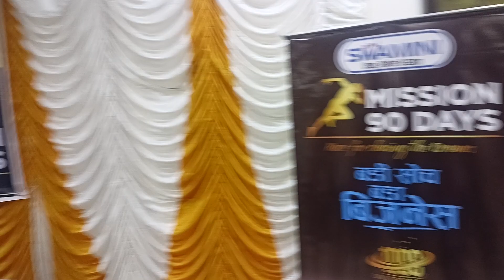स्वामिनी MD सर् / मुम्बई महाराष्ट्र में क्या बोले / Swamini life / MD Sunil khot sir /swaminilife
- घर से DAILY 1-2 घंटे  अपने  Mobile से  ONLINE  काम करके  📱📲
 रोज का कामये 1500/- Rs से  3000/- Rs 👨🏻‍💻👨🏻‍💻
DM for More Details.👇👇👇 लिंक पर जाके मेसज करे

uchi soch
Swaminee life marketing Full business Plan in Hindi.
Swaminee marketing
swamini life
swamini life private limited
swamini life private limited plan
swamini life business plan
swamini life private limited products
swamini life company
swamini life marketing
swamini life narad sahu
swamini life kya hai
swamini life private limited me id kaise banaye
 swamini marketing
Swamini life
Swamini life pvt ltd
swamini live business plan
swamini life plan
swami life
swamini live
www swamini marketing
swamini Life company
swamini life pvt ltd products
swamini marketing se Paisa kaise kamaye swamini company
swamini plan
marketing business plan
swamini live pvt ltd full business plan
swamini marketing earning
swamini marketing head office
swaminee life business plan
swaminee life full business plan
swaminee marketing
swaminee life marketing pvt ltd
swaminee life
swaminee marketing income
swaminee life business plan in hindi
swaminee life marketing
swaminee life full business plan in hindi swamini life private limited
swamini life marketing
swamini life marketing Pvt Ltd
Swaminee
Swamini
marketing
Best mlm plan
best mlm plan company
Swaminee life new update
plan Swaminee Life
Swamini life Marketing Login
Swamini Life product
Swamini life plan pdf
Swamini life app download
Swamini life documents
Swamini life Review
swamini morya group
smg system
mk dangi sir
motivation
plan swamini life
dream list kaise banaya
big dream
dream setting
dream list
goals settings
goal setting kaise banaye